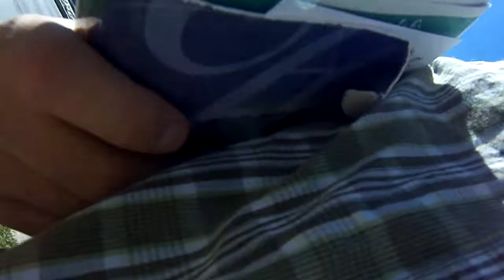Could Anime do adapation of the current or past story arcs in the Sonic Comics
With Marvel's Anime being impressive, it makes me wonder.